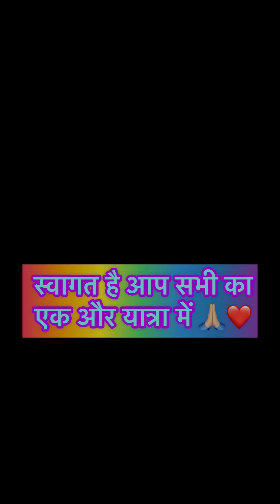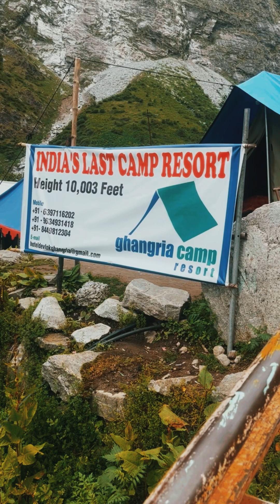हेमकुंड साहिब दर्शन🙏🏼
विश्व की सबसे ऊंचाई पर स्थित गुरुद्वारा श्री हेमकुंड साहिब मई से अक्टूबर तक श्रद्धालुओं के लिए खुला रहता है | यहाँ आकर सुकून मिलता है और मन प्रसन्न हो जाता है | मौका मिले तो जरूर जाएँ |